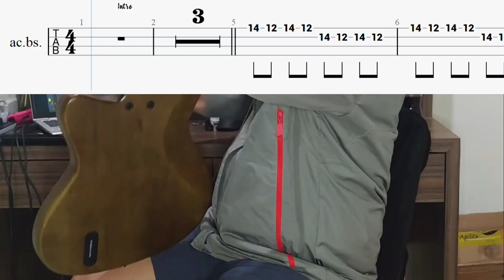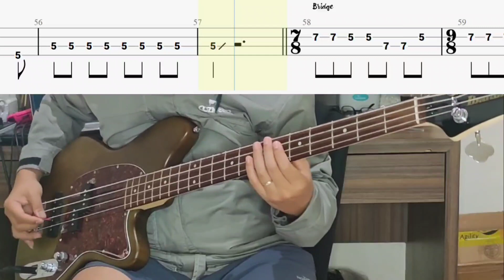Peterpan - Khayalan Tingkat Tinggi (Bass Only with Tabs) // Play Along Tabs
🎸🎵 Peterpan - Khayalan Tingkat Tinggi (Bass Cover) 🎵🎸

Khayalan Tingkat Tinggi adalah salah satu lagu Peterpan yang termasuk di dalam album kedua mereka, Bintang di Surga, yang rilis pada tahun 2004. Lagu ini menurut saya memiliki bassline yang cukup unik dan menarik, tidak seperti tipikal lagu pop rock Indonesia lainnya.

Alat yang digunakan:
🎸 Bass: Ibanez TMB100
🔊 Amp Simulator: TH-U
🎧 Audio interface: Presonus AudioBox USB 96
🎚️ DAW: FL Studio 20
🎚️ Tab Editor: Guitar Pro 8
🎧 Headphone: Audio Technica M40x